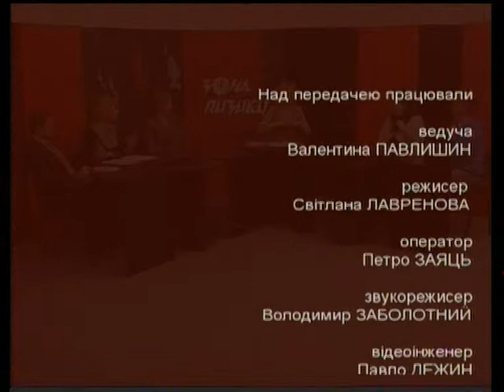Зона ризику (Домашні улюбленці) [28.05.2013]